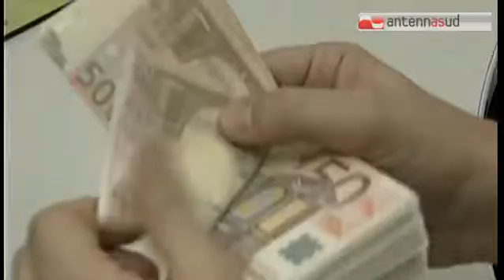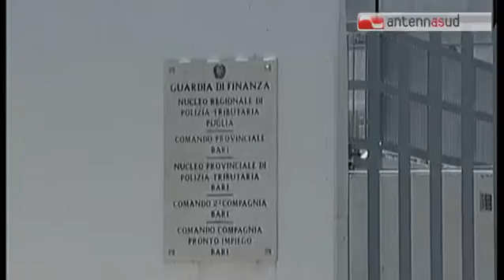TGSRV22ago_inchiesta_edilizia_palo_del_colle.mp4